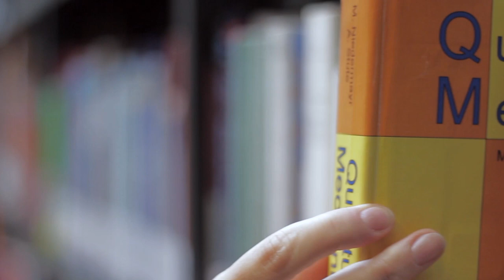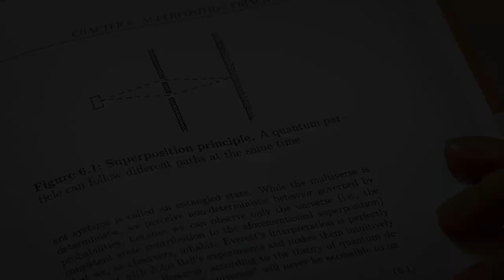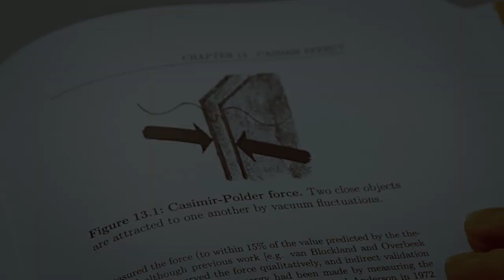Alice in Quantumland - SHORT VERSION - Quantum Shorts 2012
A love story about a physics student who finds her Romeo with a little help from quantum physics.

Credits:
written and directed by
Michael J N, Andi S

edited by
Michael J N, Albert F

cast
Julia P
Andi S

music
Light Thought v1

Rising
From Dawn to Fall

State she's in
Ben Ames

Günther B, Kirstin K, Klemens S, Sabine H, Ben A, Armin H, Moritz L

Universitätsbibliothek Innsbruck
Martin Wieser, Barbara Mair

Filmed on location in Innsbruck, Austria